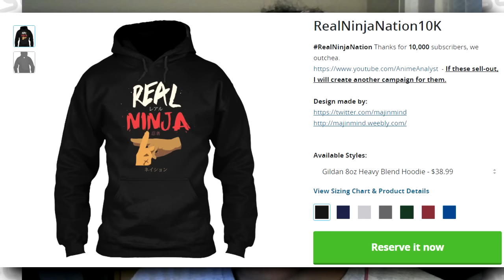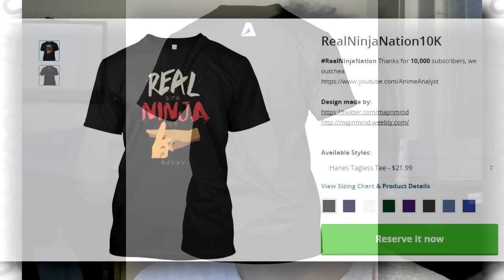WE AT 10,000 SUBSCRIBERS - T-SHIRTS & HOODIES? | WE DEEP IN DIS BIH